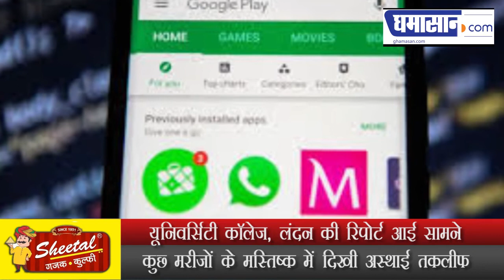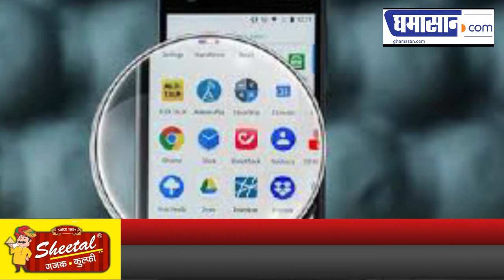कहीं आपके मोबाइल में तो नहीं यह खतरनाक Apps? Google ने Play Store से किए Delete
कई सारे ऐप्स में मिला मैलवेयर वायरस
गूगल ने यूजर्स को फोन से डिलीट करने की दी सलाह